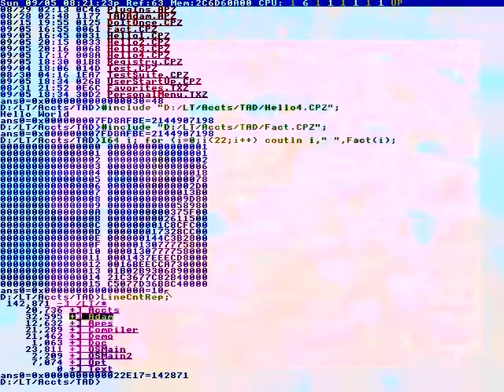Under the districtdevelopment programme.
THUMP IN THE CHEST.
NIC VANDERVINNE, PLANT